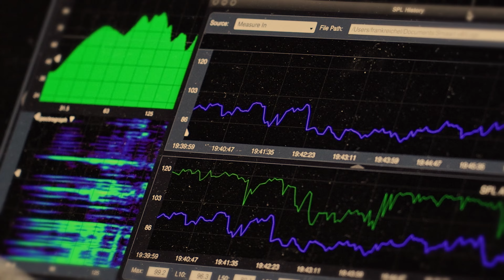Repke ROCK II in Wedohl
Birgit, Detlef, Joachim sowie das großartige Team der Helfer haben einen fantastischen Abend auf die Beine gestellt. Nach dem Erfolg des letzten Jahres waren in diesem Jahr mehr Bands / Künstler auf der Bühne, als beim Debüt im vergangenen Jahr. Die Werdohler trotzten dem Wetter und wurden später dafür belohnt. Bei sehr guter Stimmung wurde ORDENTLICH gerockt und die anfänglichen Regentropfen waren schnell vergessen.
Wir freuen uns auf 2024, Abo nicht vergessen😎 die Party geht in die 3. Runde